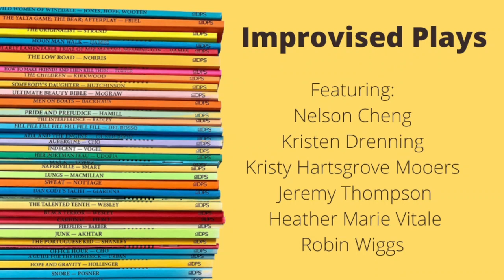A Strange Resemblance / Sweat Stains: Improvised Plays by Dilly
Two (short) plays, completely improvised off of a play title suggestion! Performed on the WGIS Twitch channel on 04/19/22.

A Strange Resemblance
Performers: Jeremy Thompson, Nelson Cheng, Heather Marie Vitale

Sweat Stains
Performers: Robin Wiggs, Kristen Drenning, Kristy Hartsgrove Mooers

Coach: Brandon Gardner
Tech: Raishel Wasserman